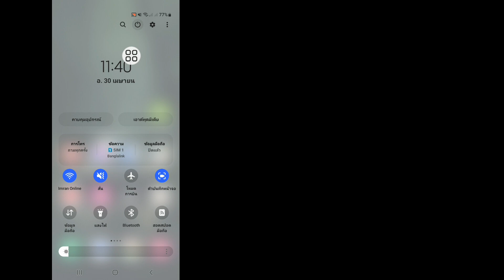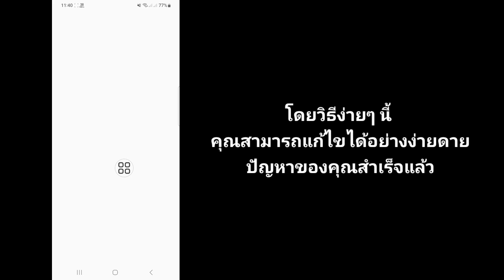วิธีแก้ไขปัญหาสื่อที่ไม่รองรับในแกลเลอรีบน Android (2024) || แก้ไขไฟล์มีเดียไม่แสดง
Android School

 ในวิดีโอนี้ ฉันจะแสดงให้คุณเห็นวิธีแก้ปัญหาสื่อที่ไม่รองรับในปัญหาแกลเลอรีบน Android (2024) ดูวิดีโอต่อไปจนจบ เป็นวิธีที่ง่ายและสะดวกมาก
 วิดีโอนี้เหมาะสำหรับคุณ ดูวิดีโอเต็มโดยไม่ข้าม ไม่เช่นนั้นคุณจะไม่เข้าใจอย่างถูกต้อง หากคุณเพลิดเพลินและพบว่าวิดีโอนี้มีประโยชน์ โปรดสมัครรับข้อมูลช่องของฉัน  หากคุณมีคำขอการสอนใด ๆ โปรดแจ้งให้เราทราบในความคิดเห็น!  ฉันจะทำเพื่อคุณภายใน 1 วัน

 ส่วนที่ 3: วิธีแก้ไข 'ข้อผิดพลาดรูปแบบที่ไม่รองรับ' เมื่อเปิดรูปภาพบน Android

 วิธีที่ 1: ลองลดขนาดรูปภาพ

 วิธีที่ 2: ตรวจสอบการเชื่อมต่อเครือข่าย

 วิธีที่ 3: การใช้เครื่องมือซอฟต์แวร์ซ่อมแซมภาพถ่าย

 วิธีที่ 4: รีบูตหรือรีสตาร์ทโทรศัพท์ Android

 วิธีที่ 5: ลองแปลงรูปแบบไฟล์รูปภาพ

 วิธีแก้ไขปัญหาสื่อที่ไม่รองรับในคลังภาพบน Android (2024)
 แก้ไขไฟล์มีเดียไม่แสดง
 จะแก้ไขสื่อที่ไม่รองรับในแกลเลอรี่ได้อย่างไร,
 ฉันจะแก้ไขประเภทสื่อที่ไม่รองรับบน Android ได้อย่างไร,
 จะแก้ไขประเภทไฟล์ที่ไม่รองรับได้อย่างไร,
 ฉันจะลบไฟล์ที่ไม่รองรับออกจากแกลเลอรีได้อย่างไร,
 วิธีแก้ไขไฟล์มีเดียที่ไม่รองรับในแกลเลอรี

 วิธีแก้ไขไฟล์มีเดียที่ไม่แสดงในแกลเลอรี่
 วิธีแก้ไขไฟล์มีเดียไม่แสดง
 วิธีแก้ไขเสียงสื่อไม่ทำงานบน samsung
 วิธีแก้ไขเครื่องมือสร้างสื่อที่ไม่เปิดใน Windows 7
 วิธีแก้ไขไฟล์มีเดียไม่ดาวน์โหลด,
 วิธีแก้ไขสื่อออฟไลน์ davinciresolve 18,
 วิธีแก้ไขปัญหาเสียงมีเดียบน Android